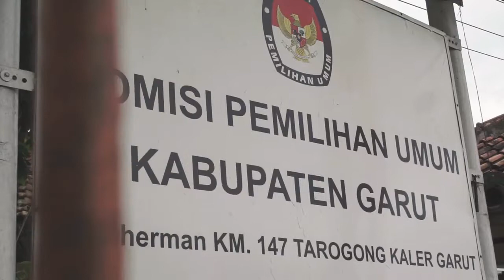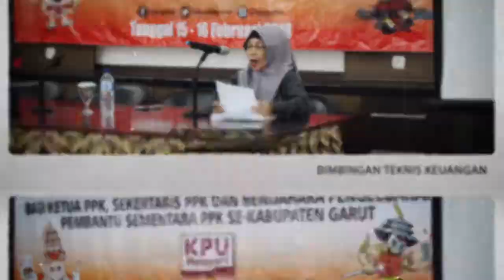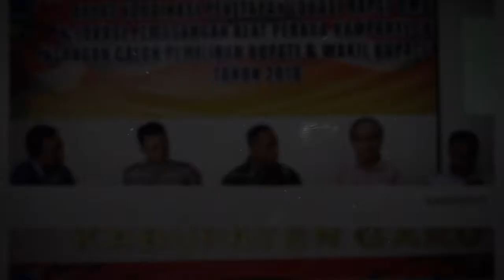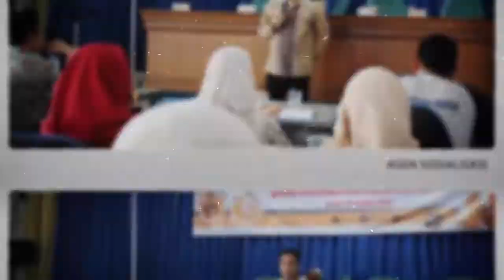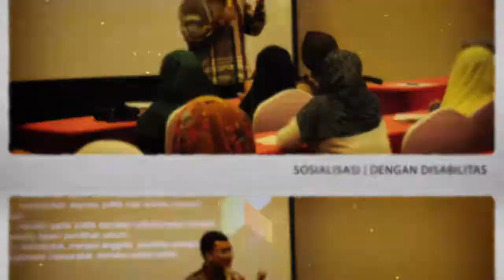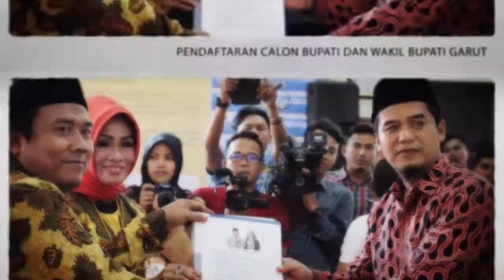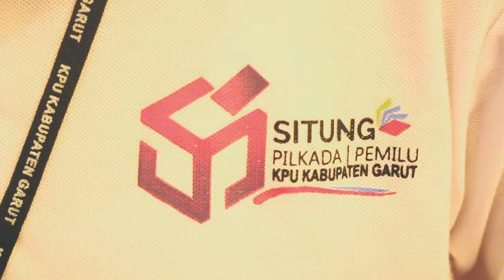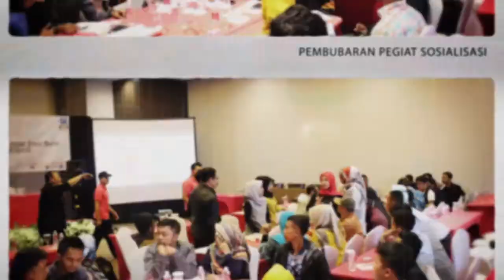Mengawal Demokrasi Lokal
Video Dokumenter tentang perjalanan panjang Pilkada Serentak Garut 2018. Pada video dokumenter ini menggambarkan semua tahap selama masa persiapan hingga pelaksanaan Pilkada Serentak Garut 2018.
Creative : Rezza N Perdana
DOP : Rezza N Perdana
Campers 1 : Cipta Himawan
Campers 2 : Deni